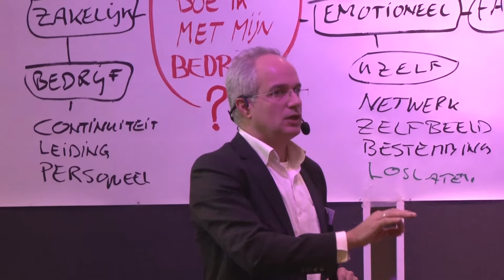Schaap & Van Dijk klantendag 2015 HIGHLIGHTS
Op maandag 2 november 2015 organiseerde Schaap & Van Dijk belastingadviseurs en accountants
weer een unieke bijeenkomst ditmaal in Grandcafé en Partycentrum Twizst.

Er was een uitdagend programma samengesteld waarin de volgende twee onderwerpen uitgebreid aan bod kwamen:

Bedrijfsoverdracht - Wat ga ik doen met mijn bedrijf?– De komende 10 jaar zullen 15.000 bedrijven per jaar
ter overname worden aangeboden (belangrijkste drijfveren achter deze aanbiedingsgolf zijn de vergrijzing,
de groei van zelfstandig ondernemerschap en serieel ondernemerschap).

Wake Up Call! – Een Trend- en Innovatiesessie met een enorme inspiratieboost.